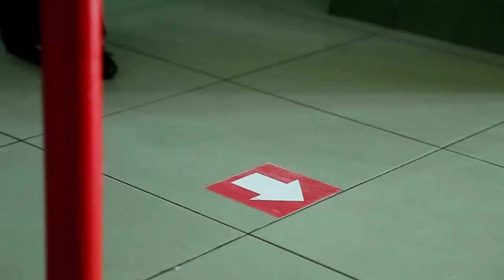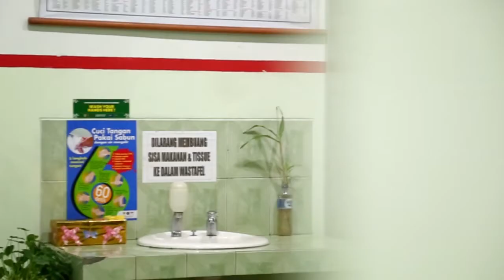ANTUSIAS SISWA SD PLUS IGM SAMBUT PEMBELAJARAN TATAP MUKA